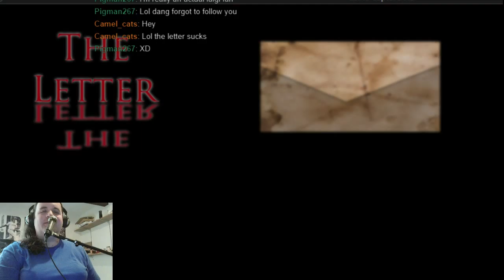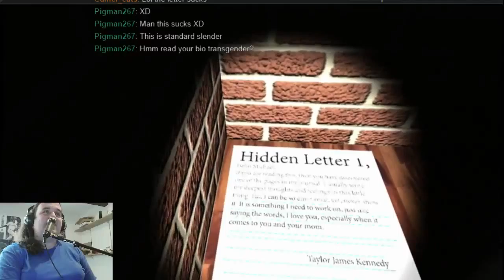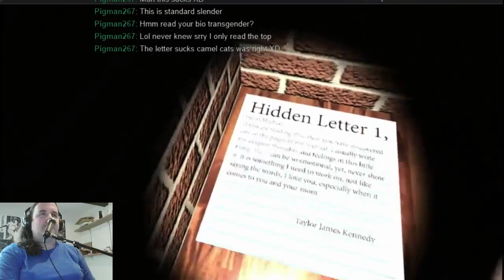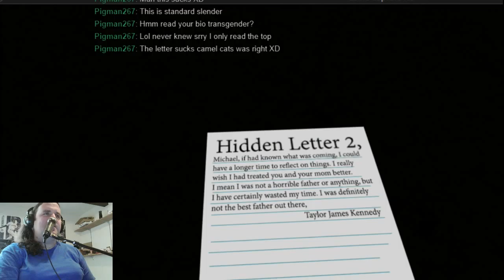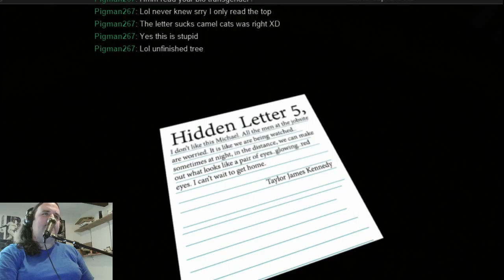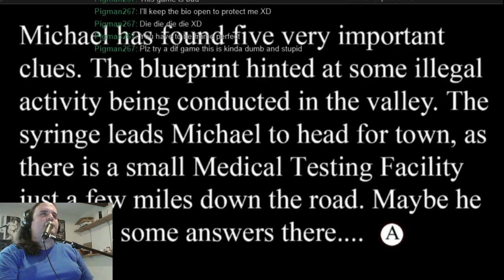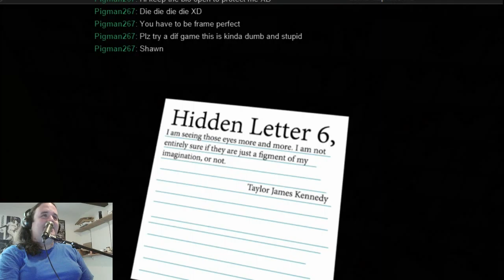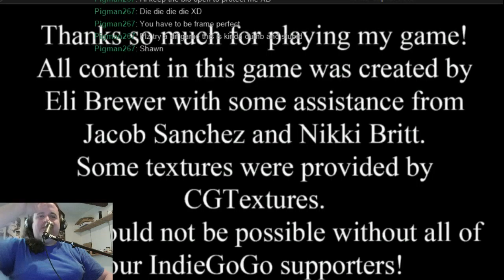EmeraldAly plays The Letter